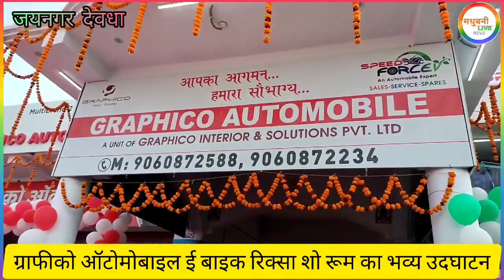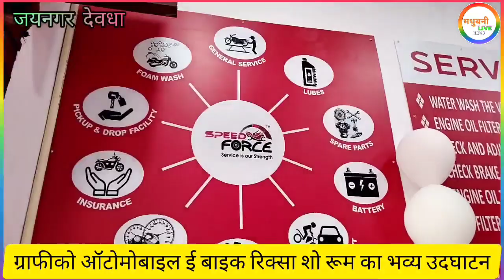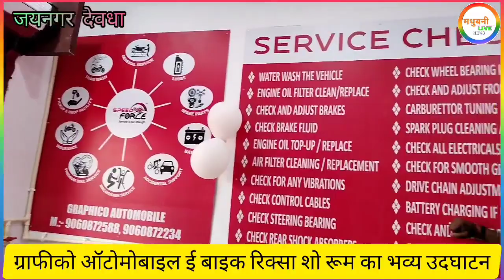GRAPHICO AUTOMOBILE. SPEEDFORCE EV FRANCHISE Opening Ceremony of first time in JAY NAGAR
An automobile expert SPEED FORCEV.
Service Is Our Strength Speedforce
GRAPHICO AUTOMOBILE
SPEED FORCE EV FRANCHISE Opening Ceremony of first time in JAY NAGAR dist. BIHAR
15th FEBRUARY ' 2023
Opening of India’s most trusted EV 2 wheeler Sales, Service & Spares Brand Speedforce .
We cordially invite you to the inauguration of Multiband 2- Wheeler Sales, Service & Spares Station